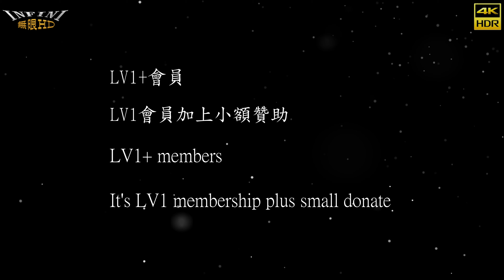【無限HD】2024 TAE 野球拳 百仁花(4K 60p)